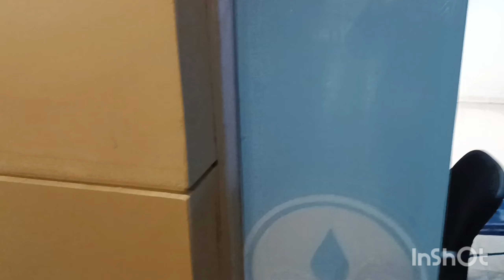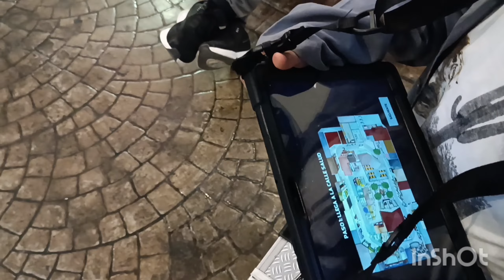actividades en kidzania